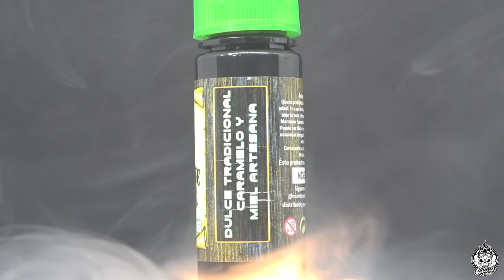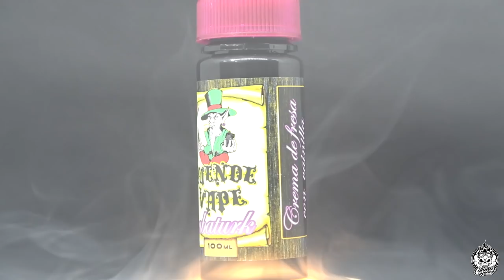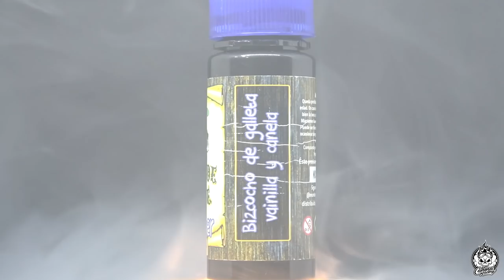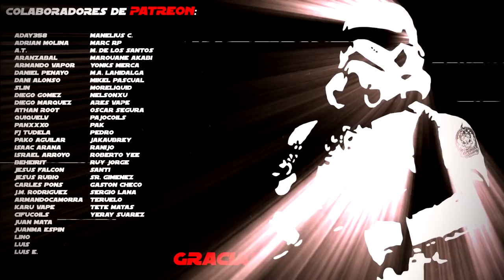Líquidos DUENDE VAPE | Innovación y tradición de la mano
Nuevos líquidos españoles con una nueva y valiente apuesta por los sabores de postres más tradicionales. Líquidos que no van a dejar a nadie indiferente y que van a dar que hablar por esta apuesta, pero veremos si para bien o para mal. Al menos yo intentare daros mi opinión sobre ellos.